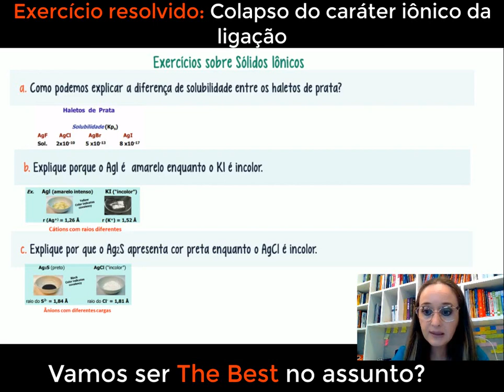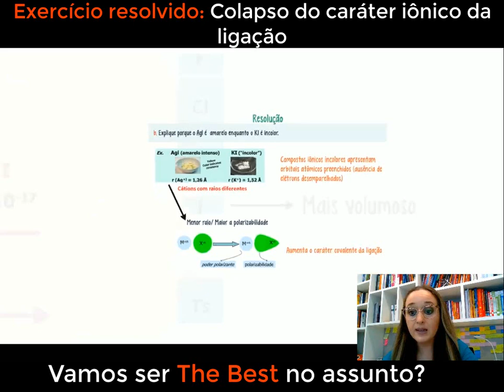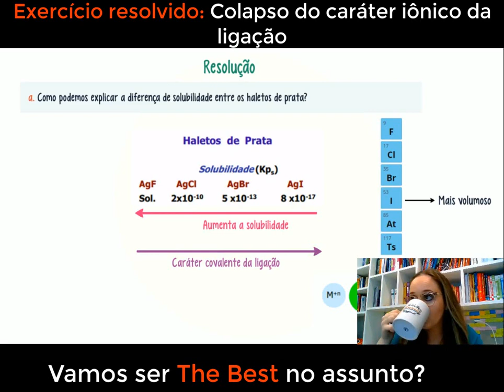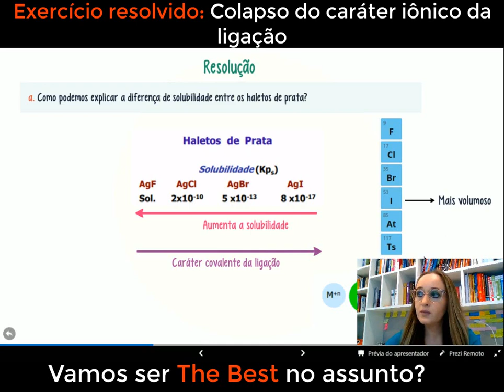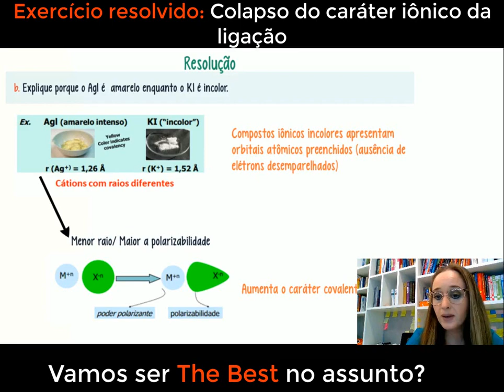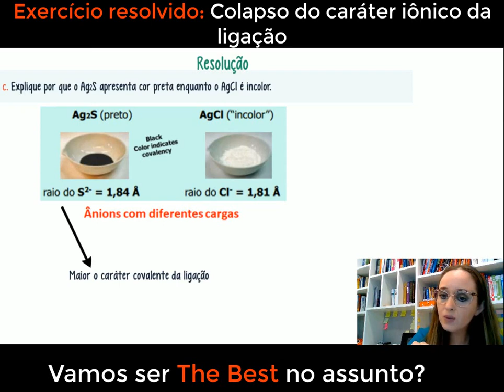Como explicar as diferentes propriedades dos haletos de prata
No vídeo de hoje, vamos explorar as diferentes propriedades dos haletos de prata e entender o que os torna tão fascinantes e únicos. Vamos discutir como a estrutura cristalina dos haletos de prata, que são compostos de prata com halogênios, influencia suas características físicas e químicas. Vamos analisar a solubilidade desses compostos em diferentes solventes e como eles reagem à luz e ao calor. Além disso, vamos abordar as aplicações dos haletos de prata em fotografia, dispositivos ópticos e outras áreas da indústria. Prepare-se para desvendar os segredos desses compostos e entender como eles desempenham um papel fundamental em diversos campos da ciência e da tecnologia.